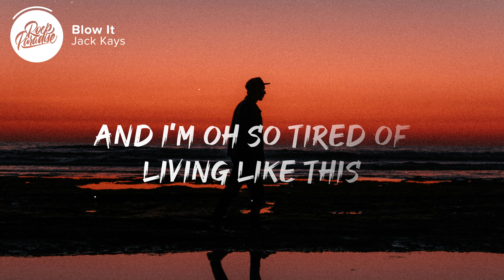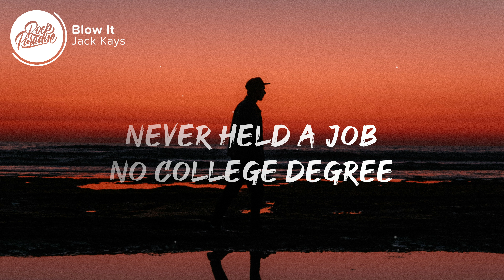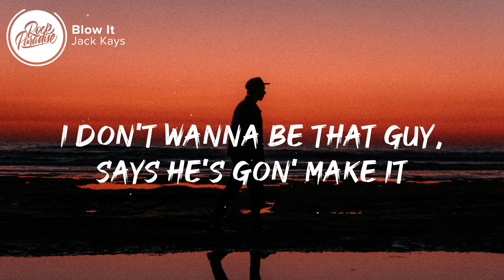Jack Kays - Blow It (Lyrics)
⚡️Every waking moment, every chance he gets he blows it

🎤 Lyrics: Jack Kays - Blow It

0:00 Intro
[Intro: Jack Kays]
I don't wanna be that guy, says he's gon' make it
Lives at his mom's house, doesn't do anything but complainin'
Drinking and gaming, letting the days go by
And he shows no signs that he's changing
Remaining complacent, doing the same thing over and over again
And he hates it, every waking moment, every chance he gets he blows it

0:24 Verse 1
[Verse 1: Jack Kays]
I've got a habit and it keeps me sick
I can't kick it, I need one more hit
And I'm oh so tired of living like this
All my friends have jobs, I can't pay my rent
I'm an addict, I'm a liar, I'm a thief
And I've had it with the shit up to my knees
No matter how many times I get caught in a liе
I'll keep digging that hole 'til I'm buried alive

0:47 Chorus
[Chorus: Jack Kays]
I don't wanna bе that guy, says he's gon' make it

1:09 Verse 2
[Verse 2: Jack Kays]
Ten years of my life
Worried about myself
Hardly ever cared
For anybody else
Never held a job
No college degree
Can't keep lying to myself
'Cause I don't wanna be

1:29 Chorus
[Chorus: Jack Kays]

1:52 Bridge
[Bridge: Jack Kays]
Spend your whole life
Trying to make it
You almost had it all
Where did it all go wrong?

2:10  Chorus
[Chorus: Jack Kays]

2:33 Outro
[Outro: Jack Kays]
(Woah-oh)
(Woah-oh)
(Woah-oh)
Every chance he gets he blows it

Picture credit
📷 Bradley  Dunn

👩‍💻 Share Jack Kays - Blow It (Lyrics)    with your friends!